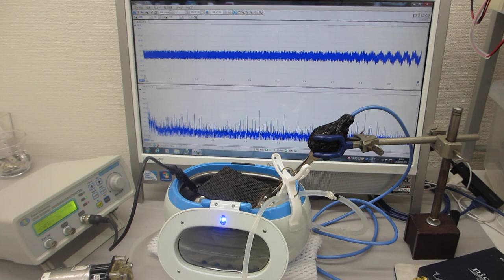超音波洗浄器とメガヘルツの超音波発振プローブの相互作用実験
この動画は、
超音波洗浄器（４２ｋＨｚ　２６Ｗ）と
メガヘルツの超音波発振システムによる
表面弾性波の相互作用実験の様子です。

　１）超音波の非線形現象と、
　２）洗剤・溶剤・・・洗浄液による超音波の非線形現象の解析
　３）流水式超音波の効果について超音波の効果を解析
　４）超音波による、部品の表面検査技術の開発
　５）超音波伝搬現象に関する、代数モデルの研究